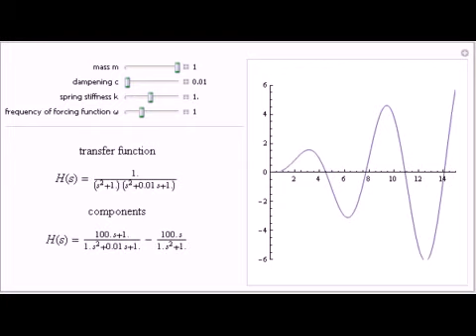Resonance and Beats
This Demonstration uses Laplace transforms to illustrate resonance and beating phenomenon. You can vary the spring mass m, the dampening constant c, the spring stiffness k, and the frequency ? of the forcing function sin(? t). Also shown are the transfe...

Contributed by: Stephen Wilkerson (United States Military Academy West Point, Department of Mathematics)